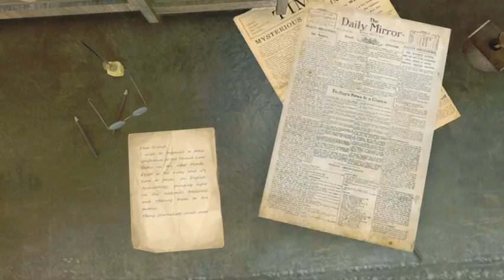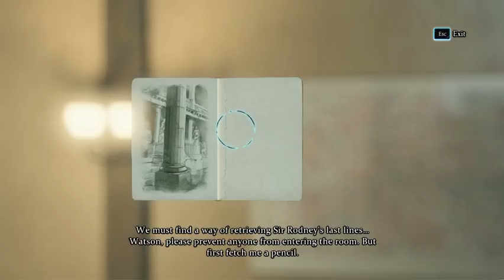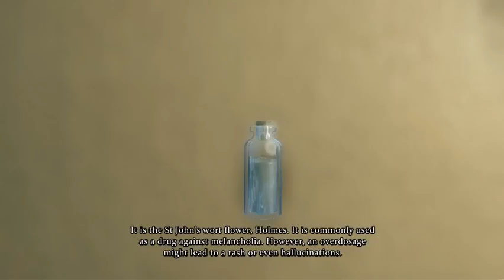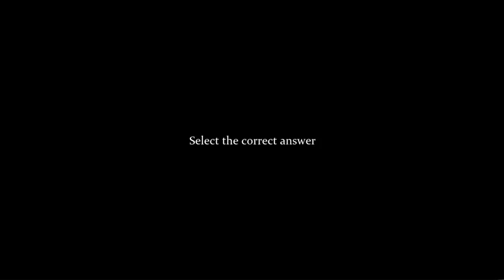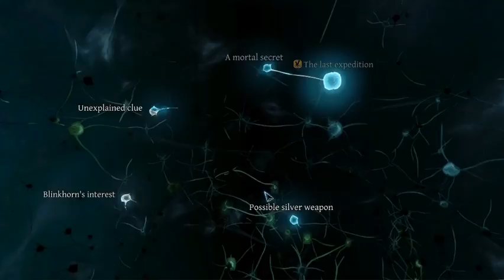Sherlock Holmes Crimes and Punishments part 9